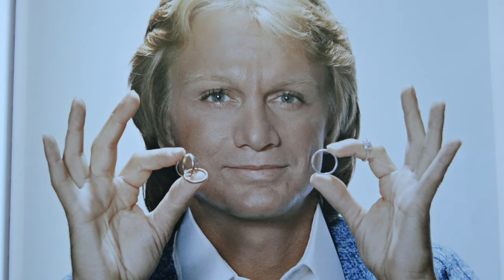claude françois "a la claire fontaine" : video de remerciements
j ai mis la version souple de la chanson ,celle offerte par claude dans son journal Podium